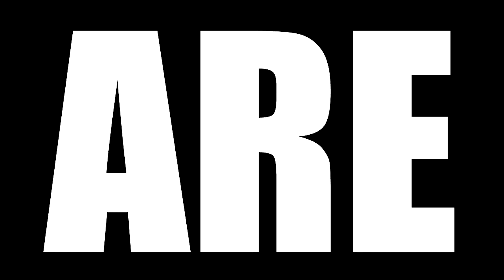DIAMOND NO ACE REACTION || EPISODE 23 AND 24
Today we are watching DIAMOND NO ACE Episode 23 Reaction, TBR reacts to With a 15-0 lead in place, Seidou brings in Sawamura to pitch inning 4. The game ends up being called, and Seidou advances with ease. In episode 24, Seidou sticks around to watch the next game and sees Akikawa Academy's Shunshin Yeung and his clockwork control.